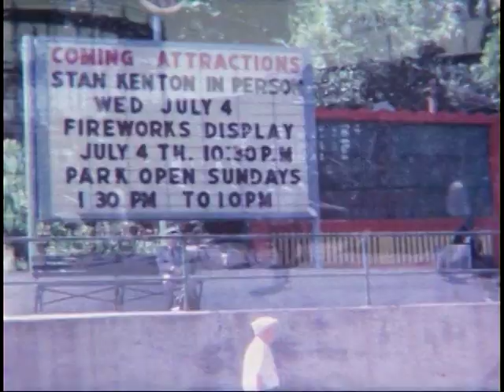Baccalaureate at Warren Area High School - 1968 with West Family Memories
West Family from Clarendon, PA.   Kinzua Dam construction, Grandad Steve and Chloe West, Aunt Gladys Matus, Aunt Lois Simonsen, Lincoln School in Clarendon Heights in 1961 and more..